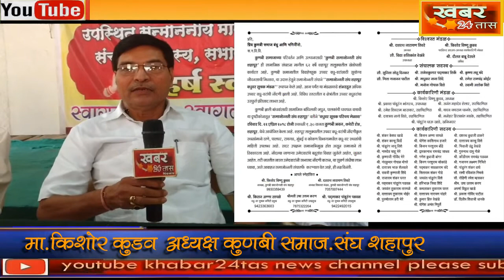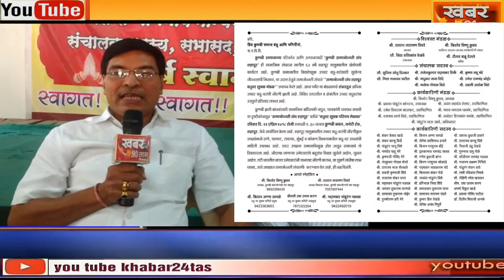सविस्तर खबर - वधुवर परिचय मेळावा कुणबी स.संघ शहापुर अध्यक्ष मा.किशोर कुडव khabar 24 tas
Khabar24tasnews maharashtra